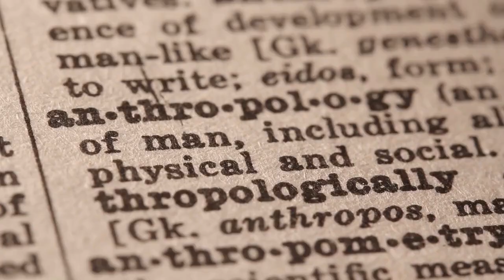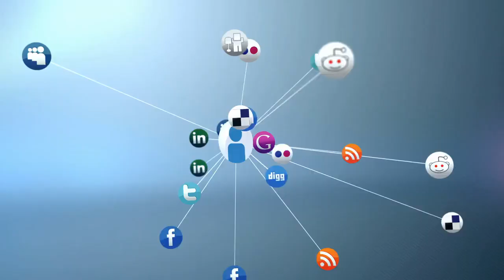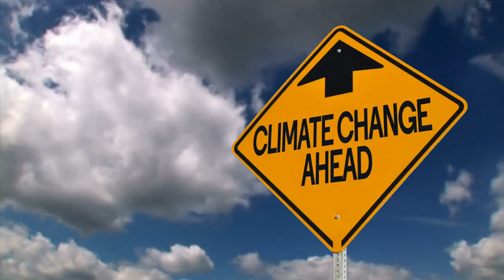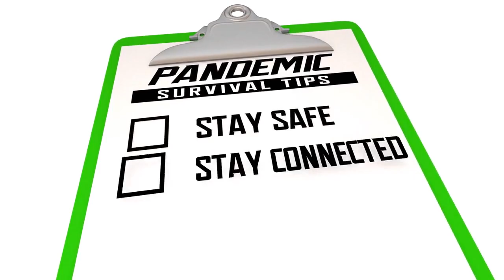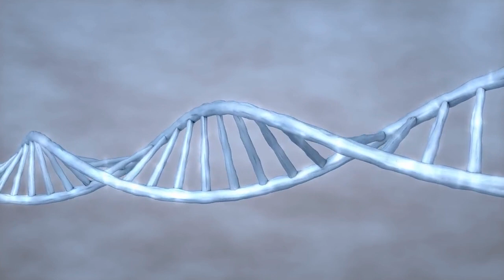Who Lived on Earth 150,000 Years Ago?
Embark on a captivating journey through time as we unveil the mysteries of our ancient past. In this video, we delve into 20 intriguing facts about those who inhabited Earth 150,000 years ago. From their daily lives to their astonishing adaptations, join us in uncovering the secrets of our distant ancestors. Discover the enigmatic story of Homo sapiens and Neanderthals, their survival strategies, artistic expressions, and the technological innovations that paved the way for our modern world. Watch now to explore the remarkable legacy of those who came before us and how their journey continues to resonate in our present-day existence.